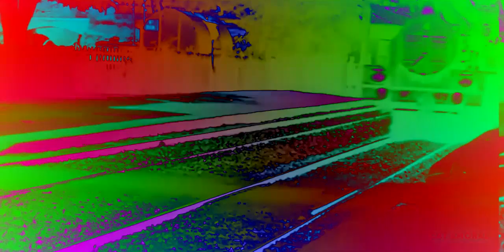Preview 2 Astronomia Cat 2 Effects (Klasky Pitch Effects)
Source by Jimmyhogs & CAT AMORAL.

Software/plugins used:
Bitcrusher (VST)
élastique Timestretch